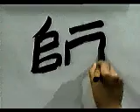FIJATE BIEN EN LA ESCRITURA DE ESTE KANJI 📊 | GAMBATEANDO - Japones Para Todos con Teshimide 深い日本語